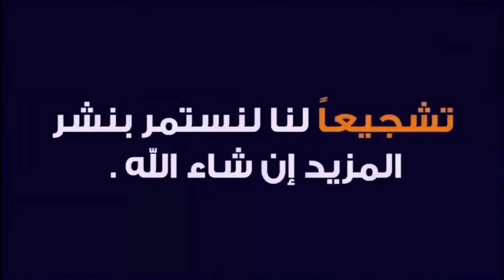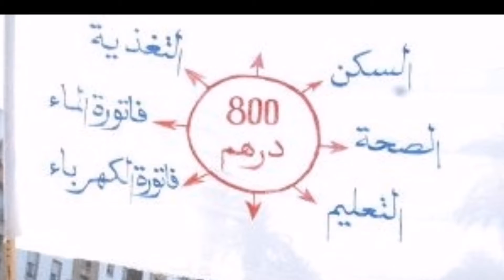تخفيف الحكم علي الإمام أبو علي من عامين الي ثلاتة أشهر